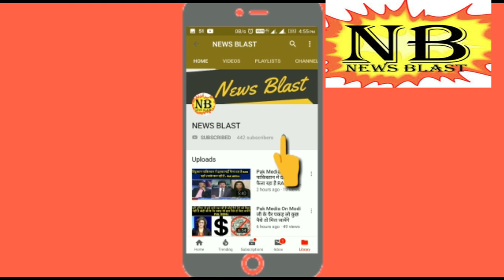Pakistani Media On india - इमरान खान चीन की strategy अपना कर पाकिस्तान को सुपर पावर बनाएगा